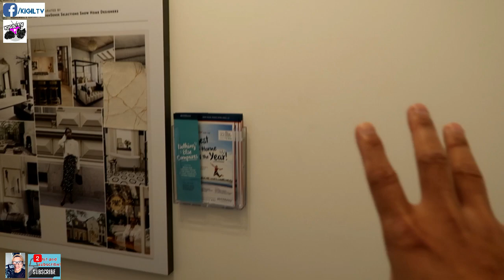PhP 14.9 MILLION NA BAHAY SA CANADA/ DUPLEX/ FIRST TIME HOME BUYER PASOK SA BUDGET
Guys this is our second showhome na PAK na PAK sa ganda pero swak pa rin sa budget para sa mga first time homebuyers! Ginalingan ko na yung audio hahaha, yung una kasi di ko marinig sarili ko sa voice-over haha. LAB LAB!